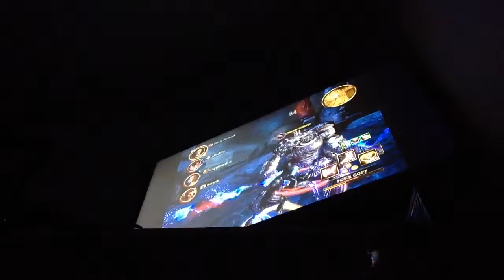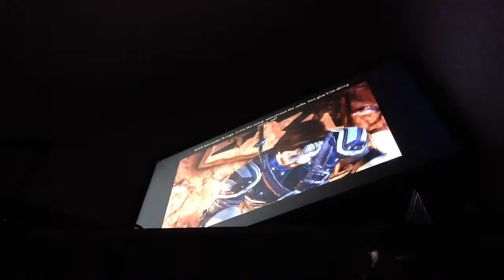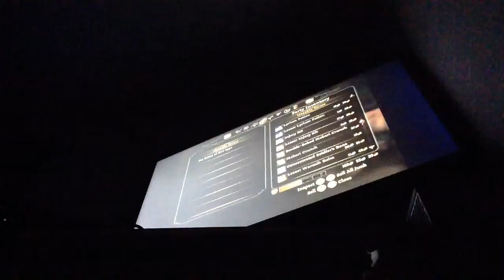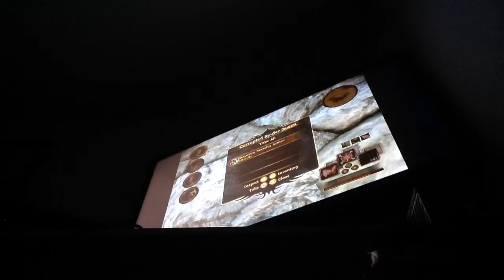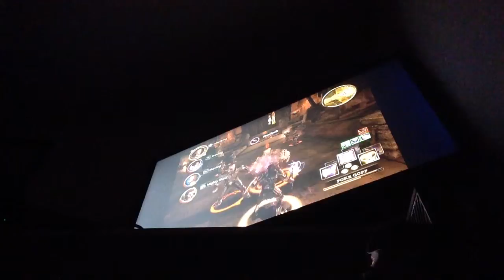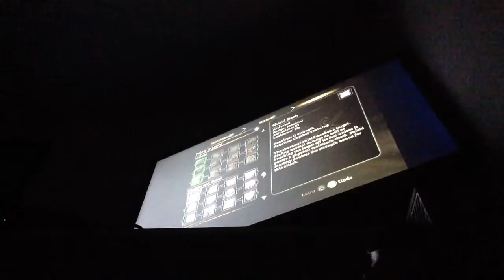Let's play dragon age origins part 45